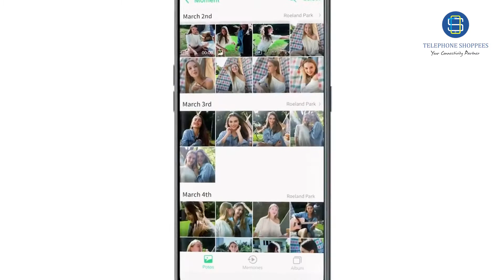TELEPHONE SHOPPEES REAL ME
TELEPHONE SHOPPEES ME